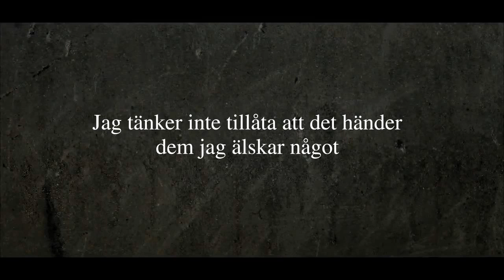Beskyddaren av Harlan Coben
Harlan Coben har i sina kritikerrosade vuxenböcker skrivit om Myron, Mickeys morbror. Med Mickey Bolitar-serien får en ny generation upptäcka hans smarta intriger och ironiska skärpa.

Livet kan inte bli så mycket värre för Mickey Bolitars del. Han har sett sin pappa dö i en trafikolycka, hans mamma befinner sig på ett behandlingshem och själv bor han hos sin farbror Myron och har tvingats byta skola. Mickey är dock beredd att gå hur långt som helst för att beskydda dem han älskar. Men hur ska han göra när han inte ens vet vem, eller vad, han ska beskydda dem från?

"Beskyddaren" är en actionfylld, fängslande thriller med oväntad upplösning.